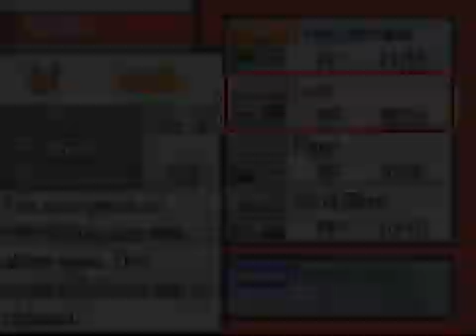Pokemon fire ash part 3 misty se mukabla,charmander,bulbasaur aur sqiurtle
misty se mukabla,charmander,bulbasaur aur squirtle aur teeno pokemon hue Evolve Gys this is the part 3 of pokemon fire ash SO I hope you all enjoyed this video IF you did so don,t Forget to give it,s a thumbs up and click on the subscribe button  Meet you in the Next video THANKS FOR WATCHING